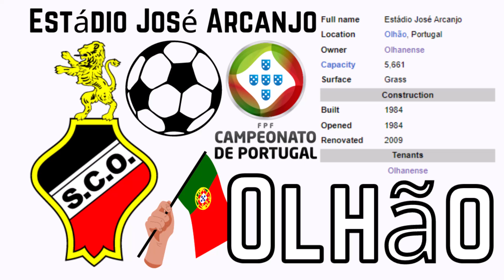Estádio José Arcanjo - Microsoft Flight Simulator STADIUM LANDING!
Today we visit Olhão, Portugal and their amazing Estádio José Arcanjo!

History:

Estadio José Arcanjo is a multi-purpose stadium in Olhão, Portugal. The stadium is able to hold 11,622 people and was built in 1984. It is currently used mostly for football matches and is the home stadium of Olhanense. Sporting Clube Olhanense is a Portuguese sports club from Olhão, Algarve. Its football team was founded on 27 April 1912 and currently plays in the Campeonato de Portugal, the fourth tier of Portuguese football. It holds home matches at the 5,661-spectator capacity Estádio José Arcanjo. Olhanense won the Campeonato de Portugal (now Taça de Portugal) in 1924, their most prestigious honour in history.  Olhanense's earliest major honour was winning the 1923–24 Campeonato de Portugal (now Taça de Portugal), the largest football cup competition in Portugal. It also became the first team from the Algarve region to reach the top level of Portuguese football, after winning the Algarve Football Association in 1941. Among its achievements was a fourth-place finish in the 1945–46 season. In 1951, after ten consecutive seasons, the club returned to the second division.

Following this descent, the team only returned to the top flight for five seasons in the rest of the 20th century – three in the early 1960s and two in the mid-1970s – at time when rivals Farense and Portimonense had their most successful years. Managed by former Portugal international defender Jorge Costa, the team returned to the Primeira Liga as champions of the 2008–09 Liga de Honra by defeating Gondomar 1–0. After five years in the top flight, Olhanense were relegated in May 2014 by finishing last in a season in which they had three managers. The result left the Algarve without a top-flight team. Three years later, the team finished last in the LigaPro, therefore falling out of the professional leagues for the first time in 13 years. For the first half of 2021, former Netherlands international Edgar Davids was the manager. The club has rivalries with fellow Algarve clubs Farense and Portimonense.

Music
Song: Real Low Low (SLCT Remix)(Instruemental Version)